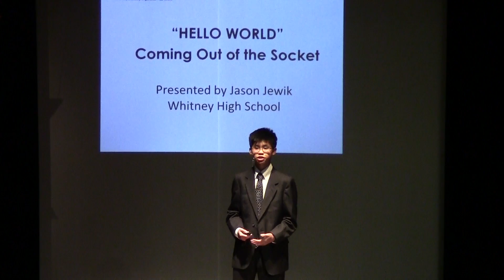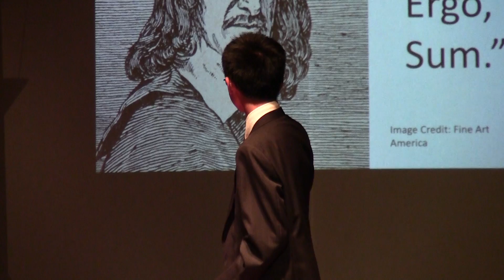Hello World: Coming Out of the Socket | Jason Jewik | TEDxWhitneyHigh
In a world where robots become more and more ingrained into our daily lives, it is certainly true that they are progressively becoming smarter and more capable of functioning autonomously. But as these machines become as smart as us, will they also become as human as us? STEM-enthusiast Jason Jewik seeks to explore this possibility in a talk about human-like robots.

Jason Jewik is a freshman at Whitney High School who particularly enjoys working with computers and technology with the Robotics team. Jason also volunteers with the City of Cerritos, creates original animations, and is currently developing a video game. His favorite quote by Arthur C. Clarke states, "I don't pretend we have all the answers. But the questions are certainly worth thinking about."